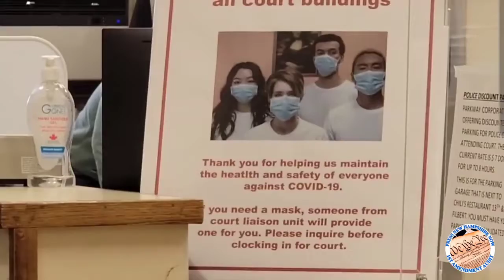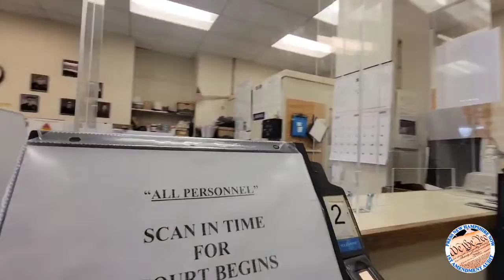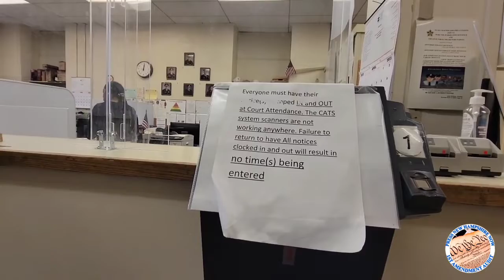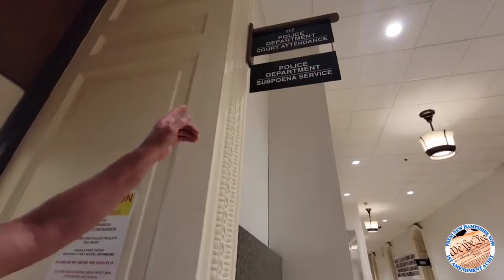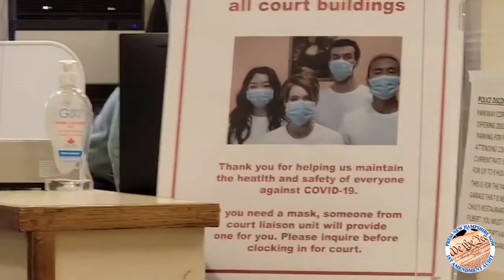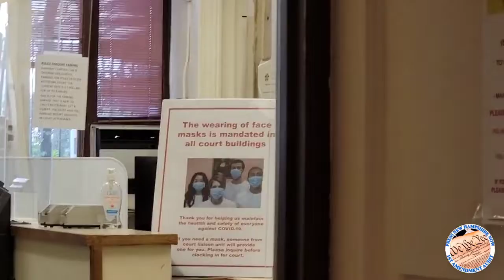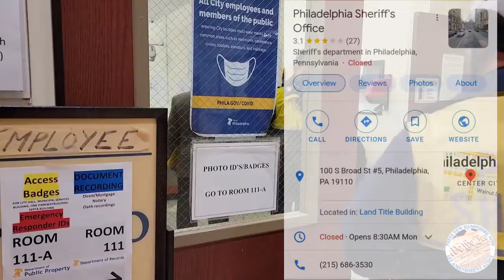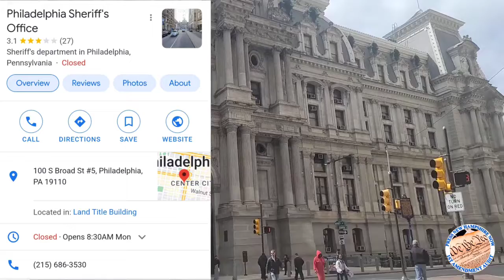TYRANTS AT CITY HALL OFF DUTY OFFICER GETS CHECKED PHILADELPHIA 1ST AMENDMENT AUDIT! 👍 LIKE & SUB👍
All Of Your Daily Up To Date News  (KNOW YOUR RIGHTS)

Great Content, Great Cause

Trump Coin (view mobile)
Highest quality craftsmanship. Worthy of any collection. Excellent gift items. Any real patriot would love this coin!